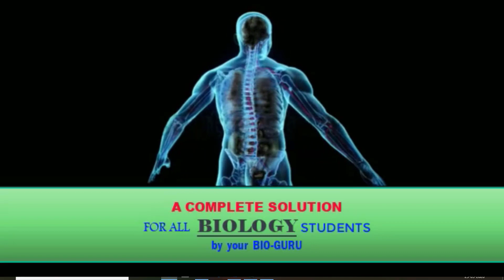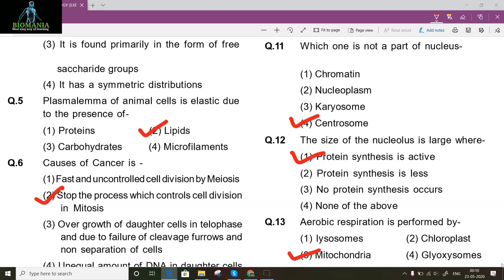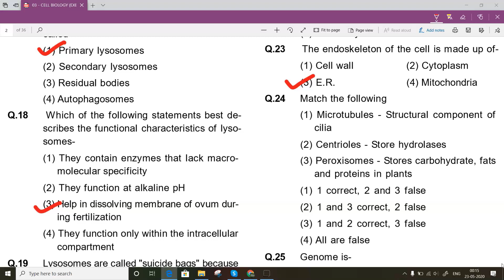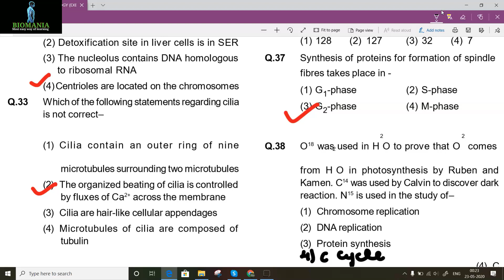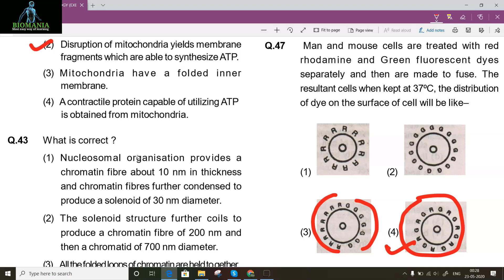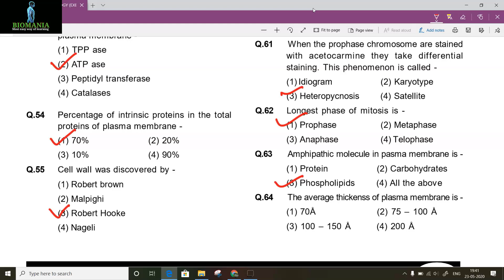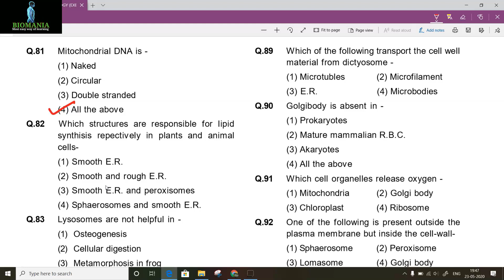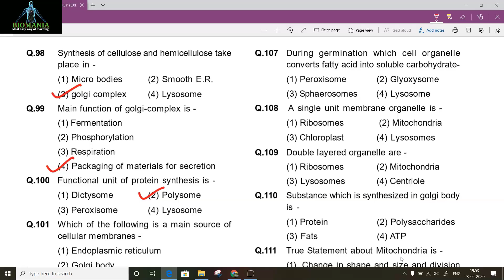Cell The Unit of Life Class11 |NEET MCQ|Cell Most Important Questions| Cell Most Expected Questions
Hello Friends,
In this video you will get 100 Most Expected Question sfor NEET 2020.

For all notes and question papers related details you can also